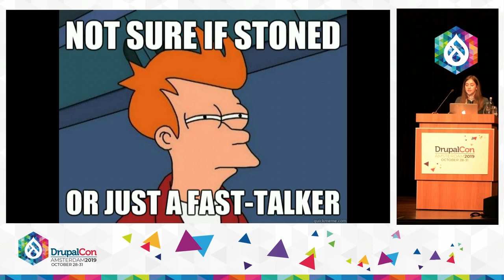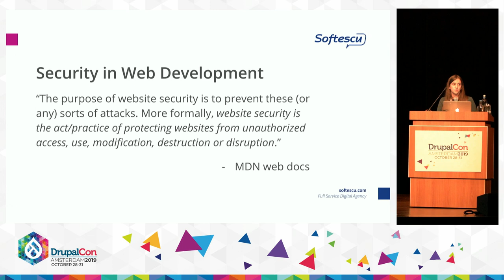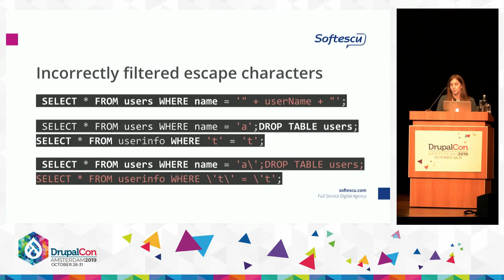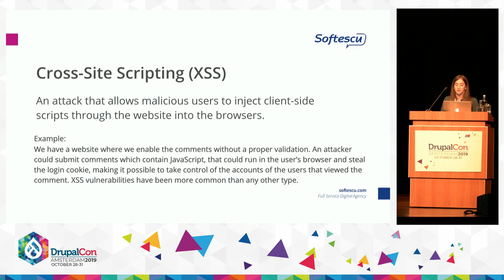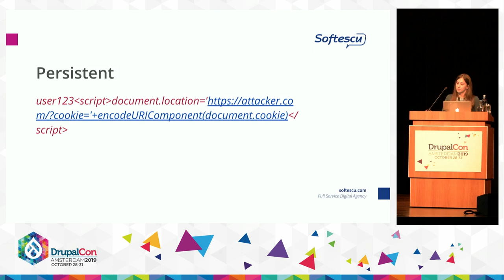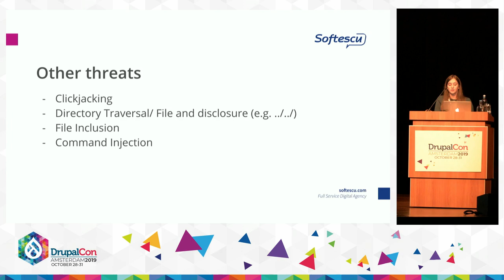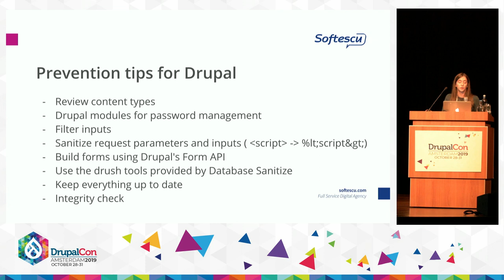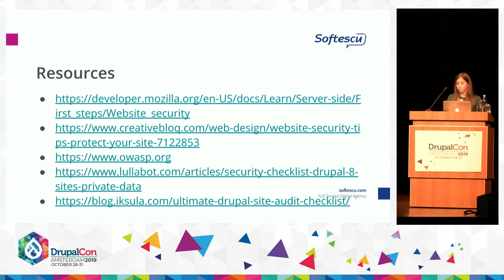DrupalCon Amsterdam 2019:Frontend Security is a Thing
Room: Auditorium
Presenter: Madalina Cotumbeanu
Description: When we say FrontEnd, we mainly think of the glue that sticks, the Designer's vision and the BackEnd's implementation, together.

We make things look pretty for the final user, we make it easier for people to surface our page in style, we make everything flashy.

Thinking about security you might be tempted to correlate it with Backend development. But I am here to try and show that FrontEnders have the same level of responsibility when it comes to securing our web pages. We will go through the main issues that make up the FrontEnd Security Checklist.